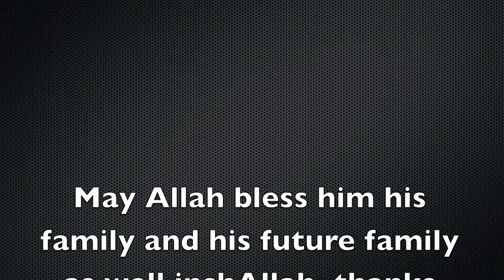Mohamed Nasser's Wedding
Yemenie wedding California in Concord California